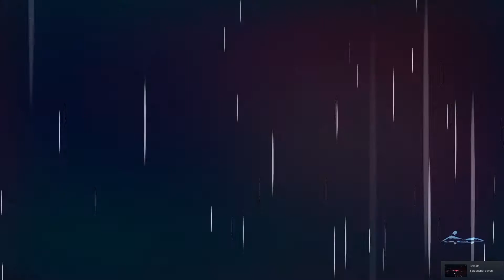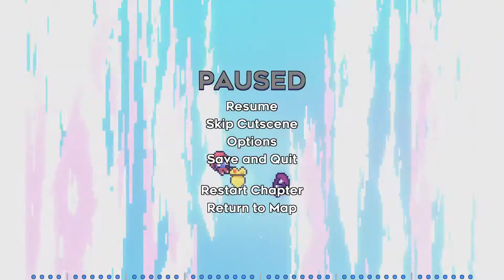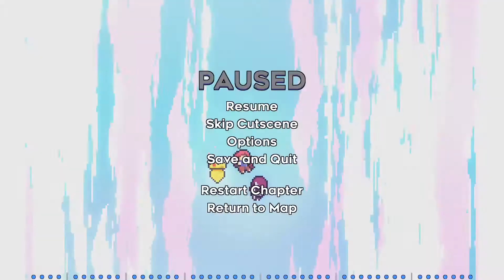Chapters 3B, 5B and 7A Golden Strawberries [Celeste]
0:00 3B
5:26 5B
11:30 7A

3B seemd impossible at first ngl but I eventually got there with a lot of practice, I think this was the hardest golden so far

5B would be fine if the fail didn't happen, well actually the fact the fail happened is not the worst part, the worst part is that that was my 4th serious attempt from start so like 10 minutes in and it was a huge fluke progress, then it took me over 2 more hours of pain because nothing was progress and I was just banging my head over the fact I could have been done with this if I didn't fucked up one input

7A was just like playing some xxl GD level, very easy gameplay but just carried by the length, very easy and consistant so it was just about not doing anything stupid (which I did a lot lol). I think I had like 6 last checkpoint deaths because my nerve control is shit

well now the challenge really beggins as I am only missing 6B, 7B, 8B and obviously 9